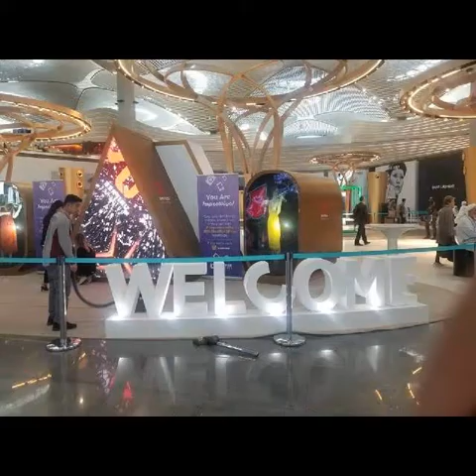ISTANBUL ( November 2017).....MARIA SENO BLOG/VLOG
Capture the vibrant colors of the historical beauty and sights of Istanbul